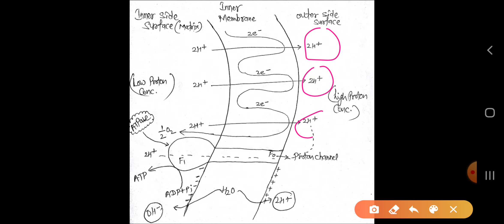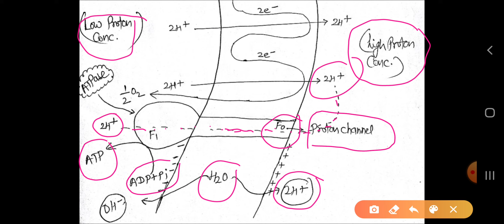BSC PART 3.CHEMIOSMOTIC THEORY .BY DR.PRAKASH NARAYAN